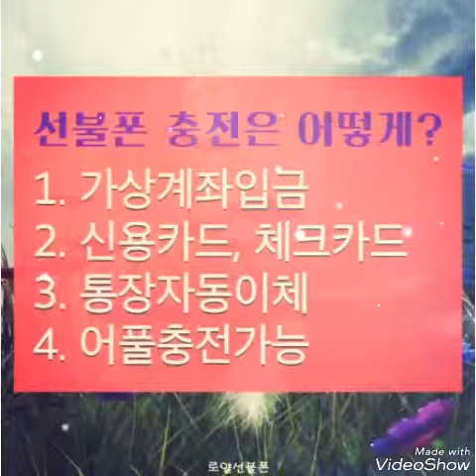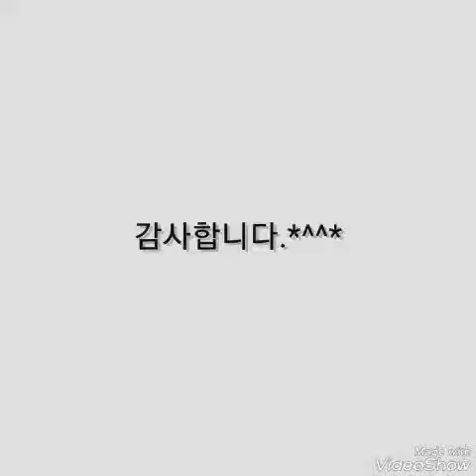거제선불폰 lg통신사 갤노트9 연체폰 개통하기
거제선불폰 lg통신사 갤노트9 연체폰개통하기
부산 거제동에서 거주하는  고객님 lg통신사에 연체가 되어 갤노트9폰이 정지가 되었다고 합니다
선불유심개통 후 사용 가능 할까요?
네 가능합니다
개통 상담 후 연제구청 맞은편 쪽에 있는 연제대리점으로 안내 후 개통 진행 했습니다